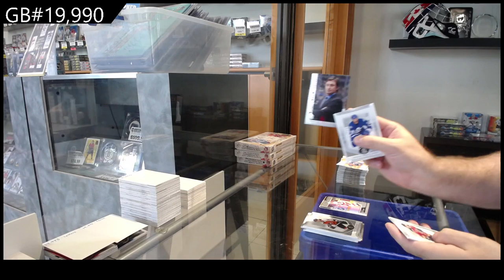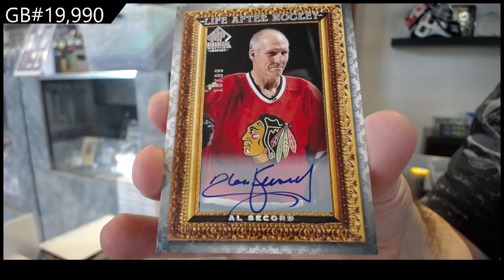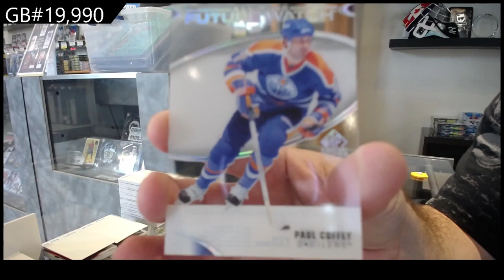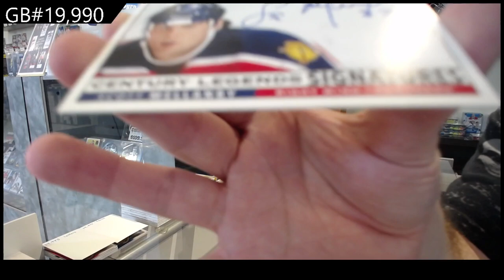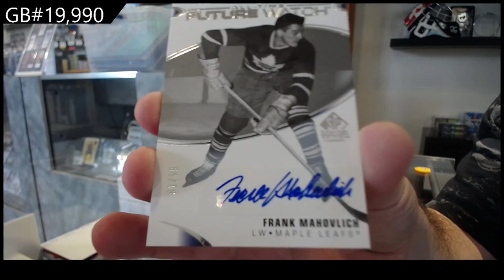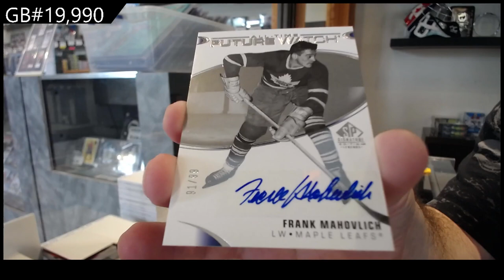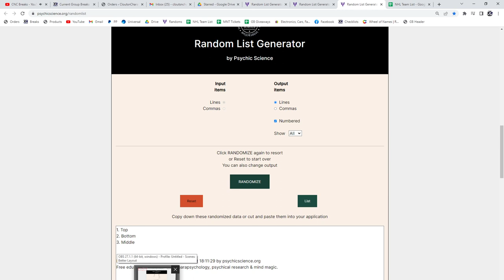2020-21 Upper Deck SP Signature Legends Hockey 4 Box Break - C&C GB #19,990